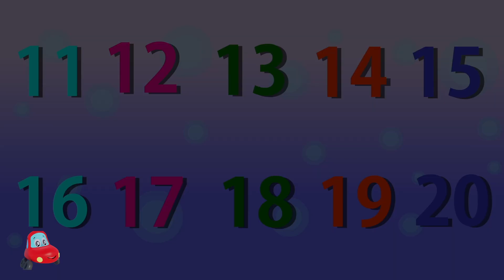Animal Sound Song + More Kids Learning Videos & Rhymes by Little Red Car